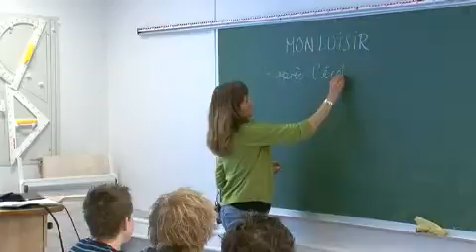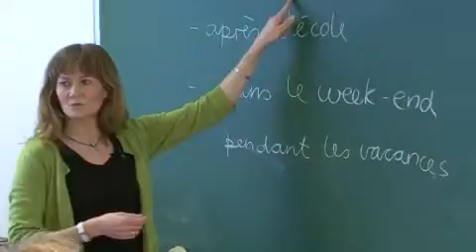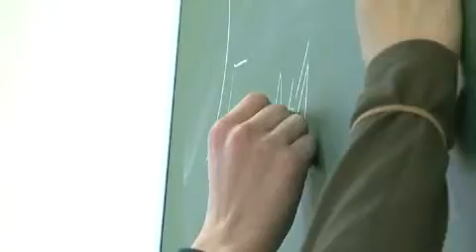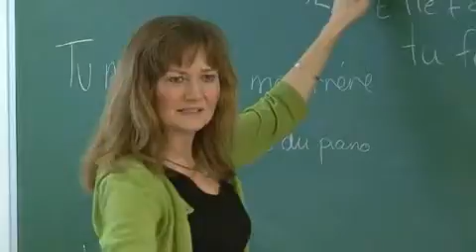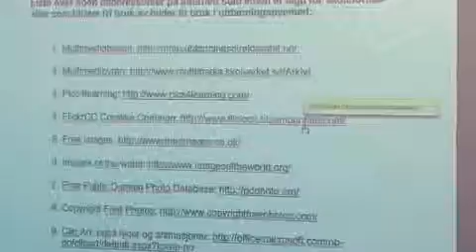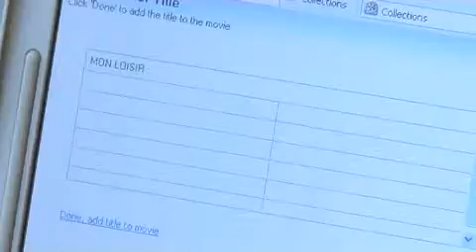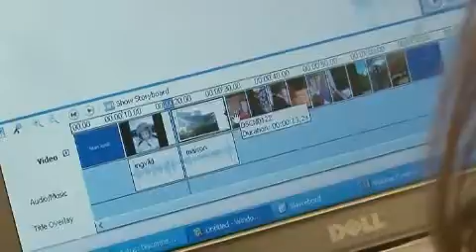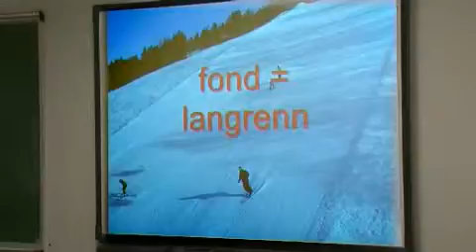Fremmedspråk og engelsk - Digitale sammensatte tekster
Å kunne bruke digitale verktøy er en av fem grunnleggende ferdigheter i Kunnskapsløftet. Denne filmen viser et lengre undervisningsforløp hvor elevene skal produsere en sammensatt tekst på fransk i Windows Movie Maker. Elevene skal utarbeide manus, sette sammen bilder og lese inn en tekst som passer til bildene.